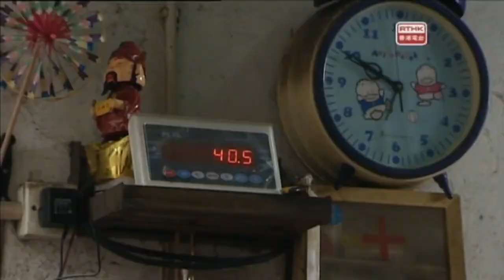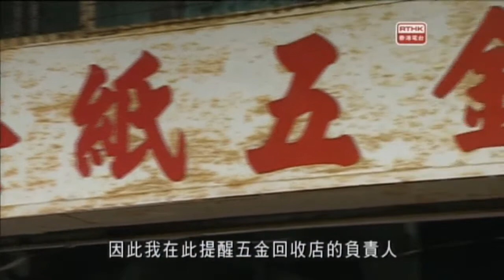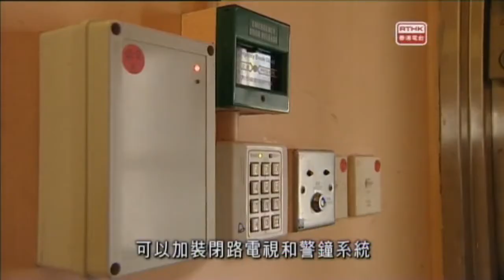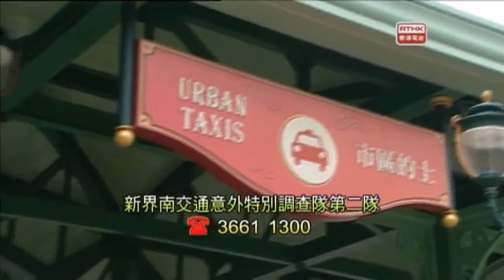警訊 - 2013-05-18 (第二部份)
「警訊」（Police Magazine），是香港電台與香港警務處警察公共關係科合作製作的電視節目，節目自1973年起啟播。「警訊」2013年5月18日第二節內容：1.預防盜竊 (銅帶)。2.元朗銀行劫案呼籲。3.觀塘振華道致命交通意外。4.土瓜灣馬坑涌道致命交通意外。5.迪士尼的士站致命交通意外。6.失蹤人士。